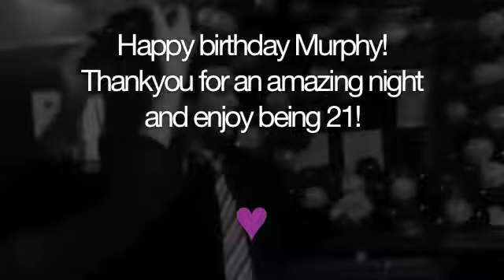Murphy: 21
Happy 21st Chris Murphy!